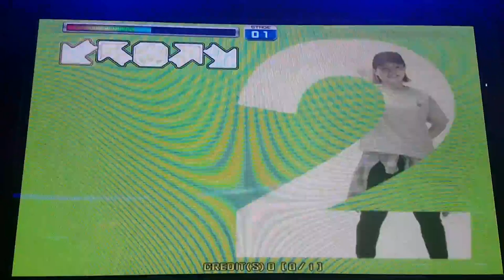헤비 로테이션 S16 Heavy Rotation | 펌프 백과사전 Pump It Up Prime 2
헤비 로테이션 싱글 16
Heavy Rotation S16

이 곡은 펌프 잇 업 프라임 2에서의 신곡은 아니구요. 원래 일본판에 공개되고, 한국판에는 없었던 곡인데 이번에 풀린 거에요.